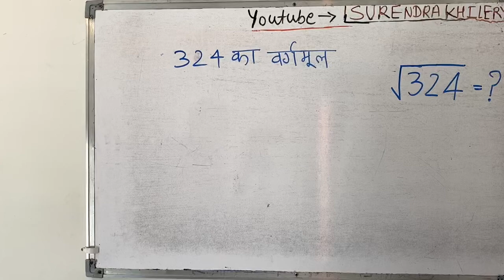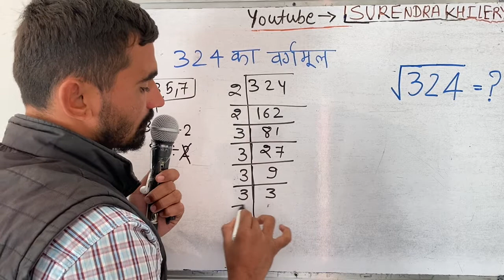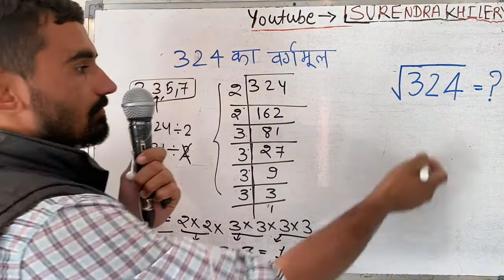324 ka vargmul | square root of | find square root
find square root

अभाज्य गुणनखंड विधि से निम्न संख्याओ का वर्गमूल ज्ञात कीजिए
अभाज्य गुणनखंड विधि द्वारा वर्गमूल ज्ञात करना
गुणनखंड कैसे सीखे?
128 का गुणनखंड क्या है?
24 का अभाज्य गुणनखंड क्या है?
कौन सी सांख्य सबी सांख्यओं का गुणखंड है?

अभाज्य गुणनखंड विधि से 729 का वर्गमूल ज्ञात कीजिए
गुणनखंड विधि से निम्नांकित के वर्गमूल ज्ञात कीजिए
400 का अभाज्य गुणनखंड विधि से वर्गमूल ज्ञात कीजिए
9604 का वर्गमूल ज्ञात कीजिए
1156 का वर्गमूल क्या है
1764 का अभाज्य गुणनखंड विधि से वर्गमूल ज्ञात कीजिए
8100 का वर्गमूल ज्ञात कीजिए
अभाज्य गुणनखंड विधि से 15625 का घनमूल ज्ञात कीजिए